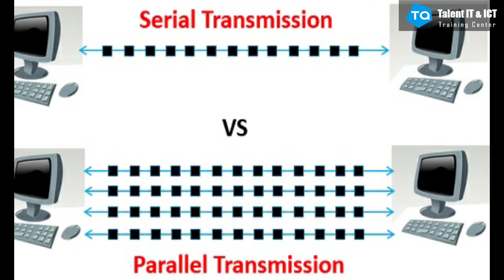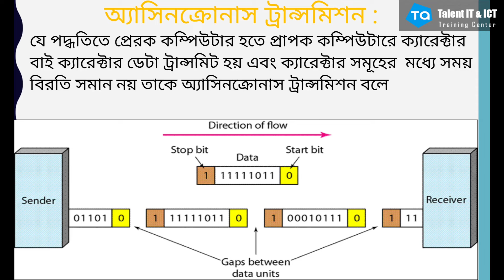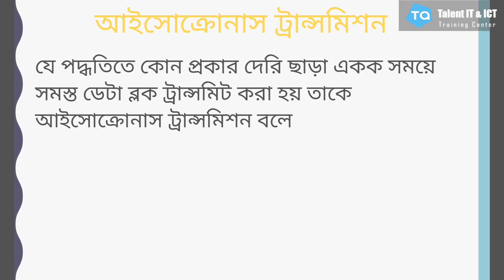অধ্যায় ২ঃ ডেটা ট্রান্সমিশন মেথড | Chapter 2: Data transmission method [HSC]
Video Title: অধ্যায় ২ঃ ডেটা ট্রান্সমিশন মেথড  | Chapter 2: Data transmission method [HSC]
Subject: ICT
Class: HSC

আমাদের সাথে ফেসবুকের মাধ্যমে যোগাযোগ করতে পারো অথবা চলে আসতে পারো সরাসরি আমাদের অফিসে। আমাদের পেইজে লাইক দাও যাতে আমাদের সম্প্রতি আপলোড করা ভিডিওগুলো দেখতে পারো

অফিসের ঠিকানাঃ সোনাদিঘীর মোড়, UCC কোচিং সেন্টার সংলগ্ন, মালোপাড়া, (120.94 mi)
Rajshahi 6100